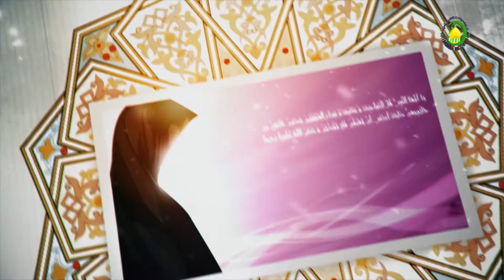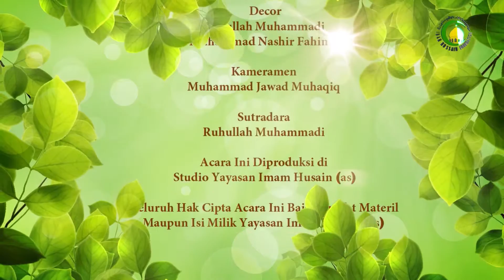102. Iqrar (2) - Nama Ustad : Ust. M.Habri Zen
Disyaratkan dalam muqir bih adalah sesuatu yang bias dilaksanakan oleh sang muqir sebagai sebuah kewajiban atau sang muqar lahu bisa menuntutnya dan mengambil darinya seperti hutang pada tanggungan muqir secara ain ataupun manfaat, ataupun perbuatan ataupun kepemilikan.